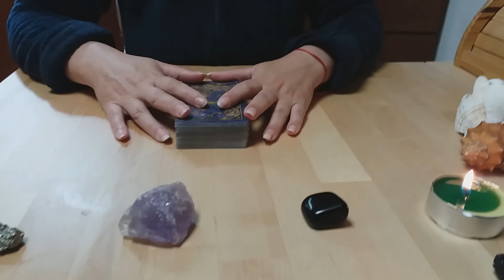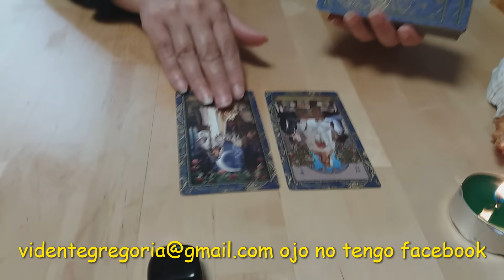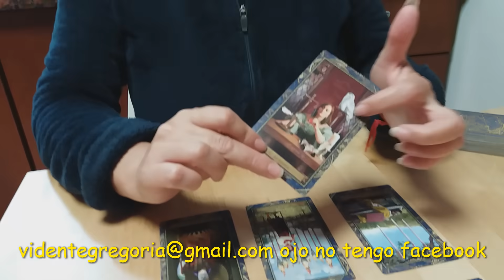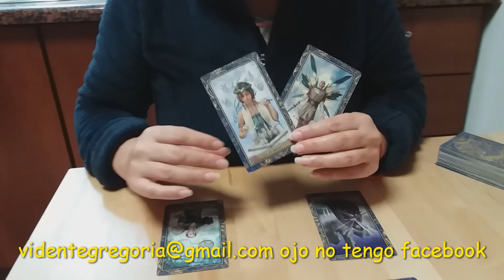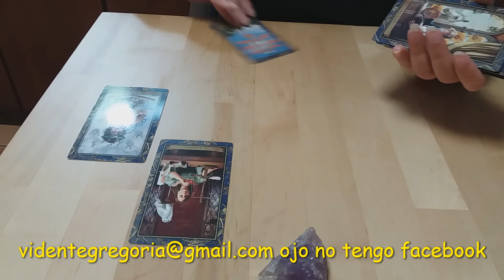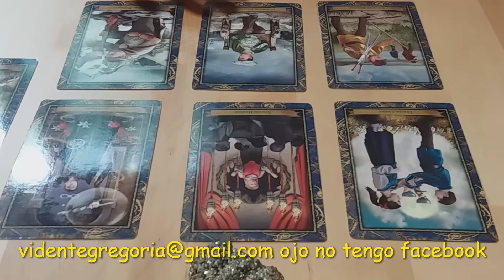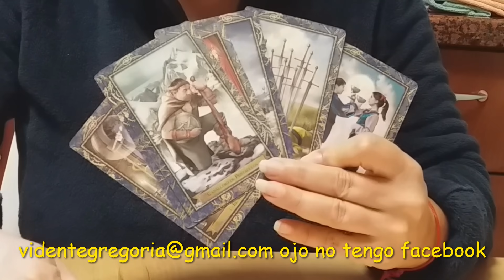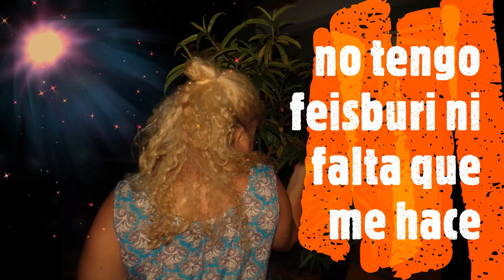Tirada interactiva Gregoria Pérez Pérez que esconde esa persona en su corazón por mi❤️❤️❤️❤️❤️💏